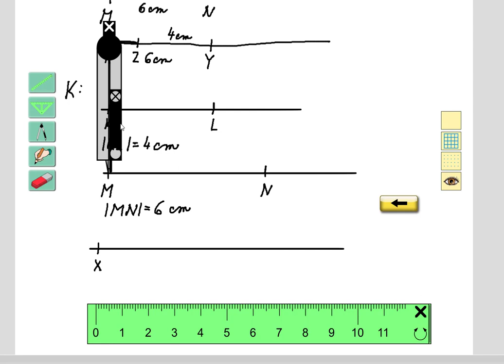Opakování (rýsování, grafický rozdíl úseček), Geo. pro 5.roč., str. 13, cv. 2b